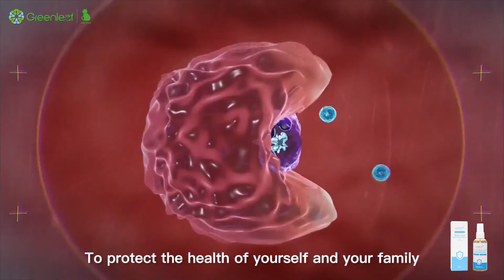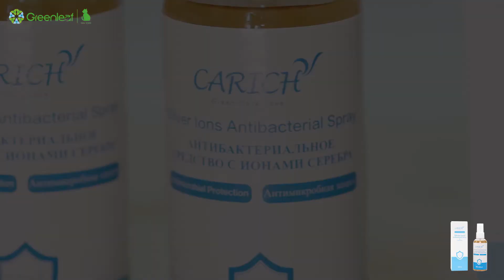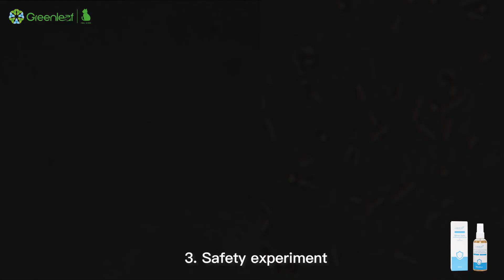CARICH Silver Ions Antibacterial Spray 80ml